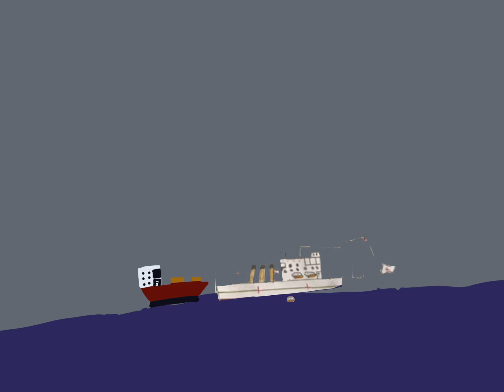SS HOSPITAL SHIP